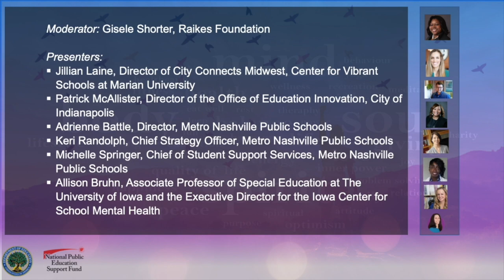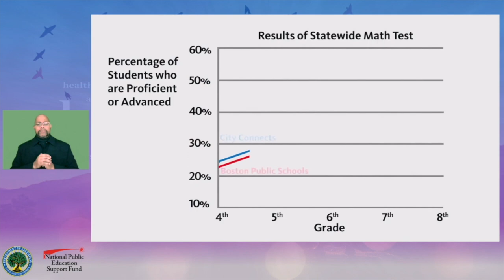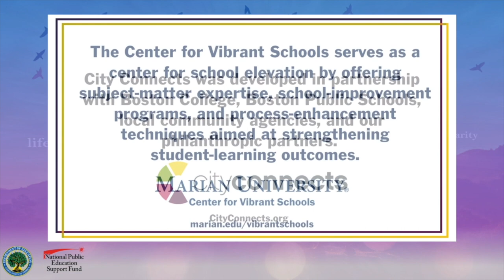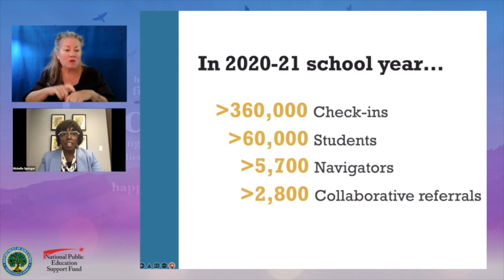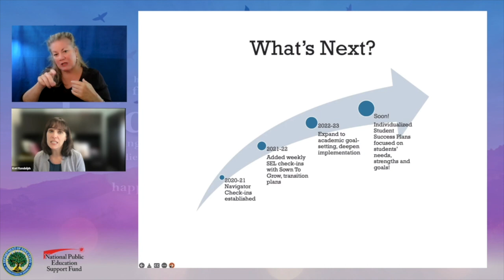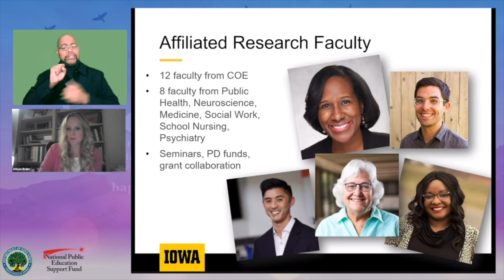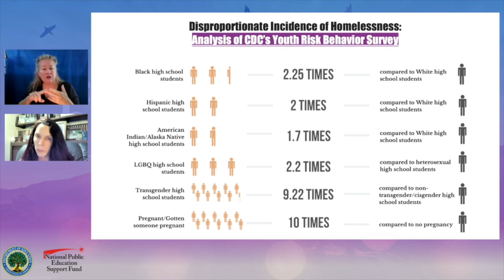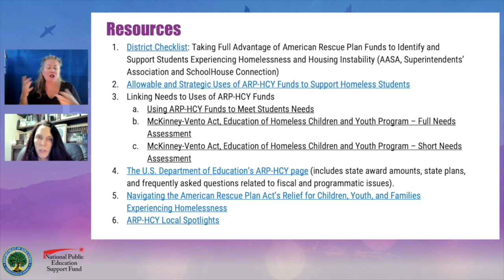Comprehensive Mental Health Supports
This session will feature how school districts and states have leveraged American Rescue Plans to start or scale up efforts to provide students with comprehensive, holistic supports, including students experiencing homelessness.